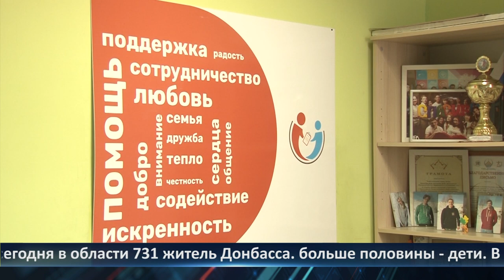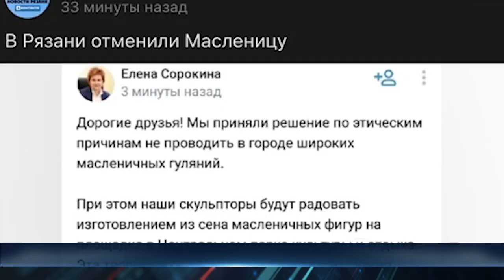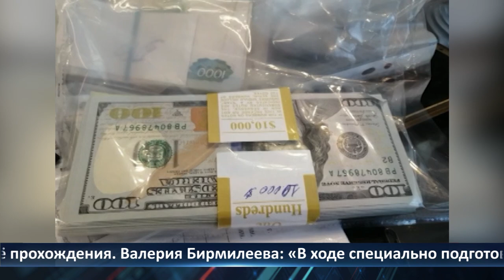День города — новости Рязани 02.03.2022